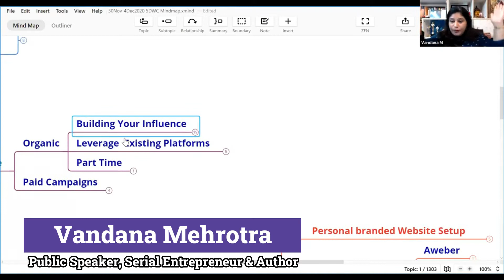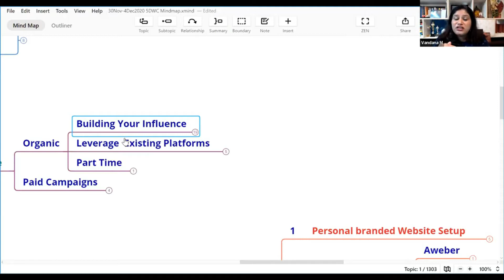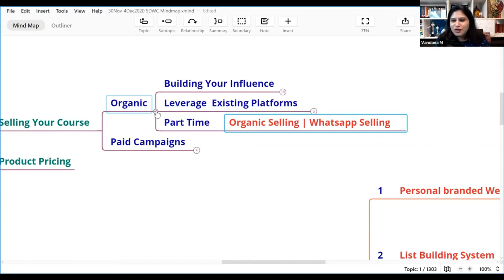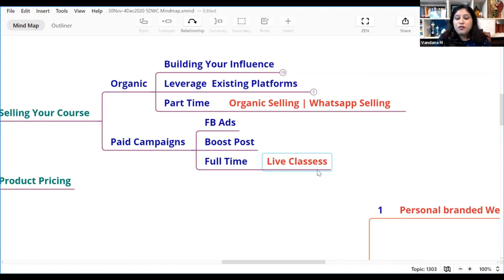What is the lead generation process?|| Vandana Mehrotra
Be part of our Awesome Community & Get World Class Business Insights & Wisdom

Get Paid for Your Expertise, Convert Your Knowledge into Online Business Model

I Believe Everyone has Potential…
All We Need is Right Teachers in Our Lives
Who Can
Lead us Upwards
With Right Insights & Wisdom
Empowering us for Exponential Holistic Growth in Life/Business
Propelling us forward & Closer towards fulfilling Our Dreams & Desires.

I feel blessed to find those right teachers in my life,
and I want to be that teacher in your life!

I have been learning from the best of the best and
Now ready for sharing with the rest...